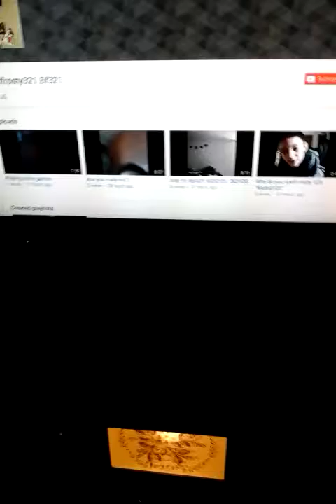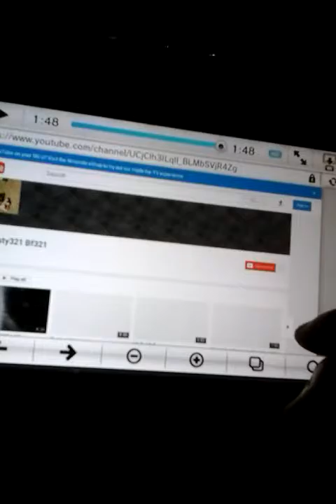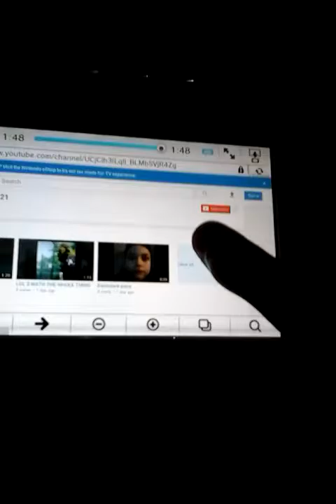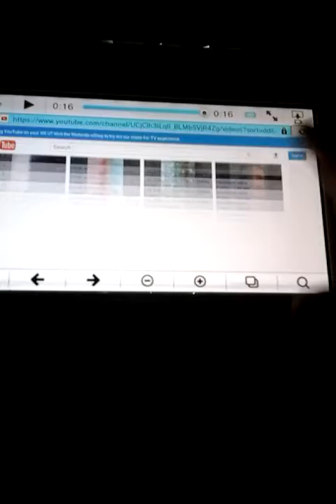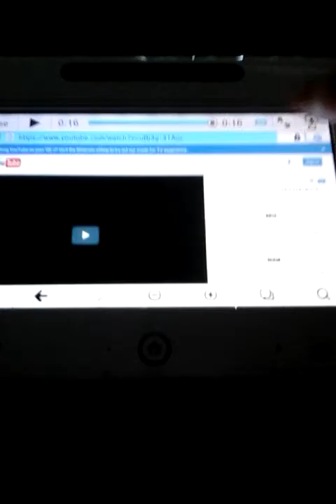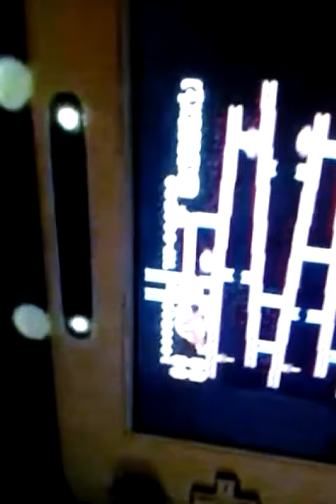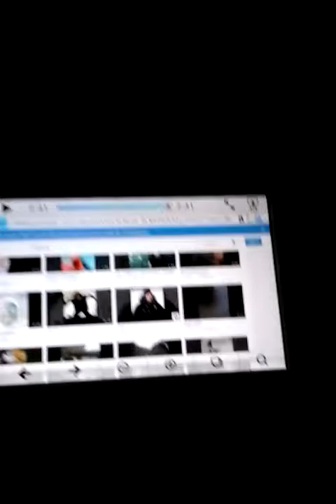Reacting to my OWN VIDEOS! GONE WRONG ****